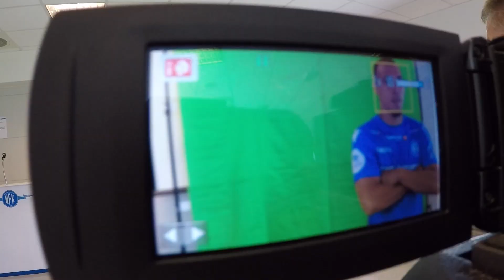HUSTAD TAKEOVER | Garderobe og fotoshoot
Bli med bak kulissene når Erlend Hustad tar over kamera.